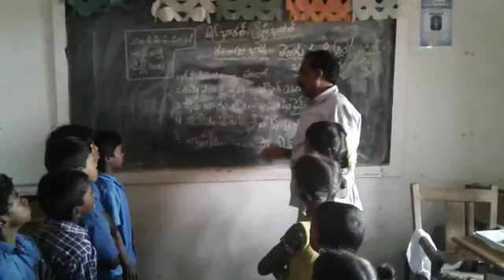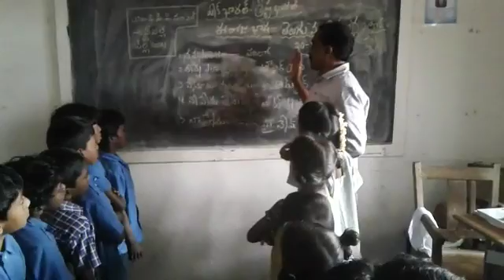Bhashasangam mpps Addepalli, chillakur